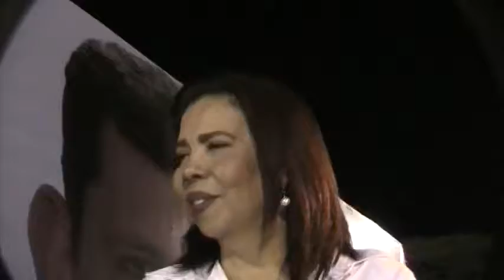MARICELA RAMIREZ FRENTE POR MEXICO candidata a diputada local, informa sus propuestas